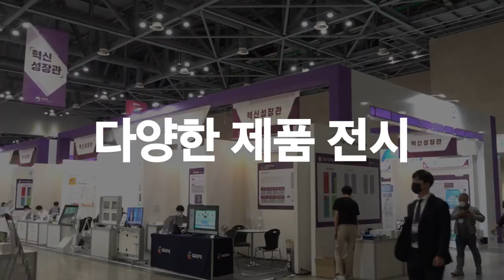📣 2022 코리아 나라장터 엑스포(4.13~4.15) 티저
💬 2022 코리아 나라장터 엑스포 미리보기

✨우수 조달기업이 자사 제품과 신기술을 홍보할 수 있는 장!
🤝 중소기업이 만든 신기술 제품의 판로와
신생기업의 공공조달시장 진출을 지원하기 위한 기회의 장!

2022 코리아 나라장터 엑스포가 킨텍스에서 개최됩니다!

📣경제회복과 미래준비, 공공조달이 함께 합니다

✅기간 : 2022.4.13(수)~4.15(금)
✅장소 : KINTEX 제1전시장 Hall 3-5